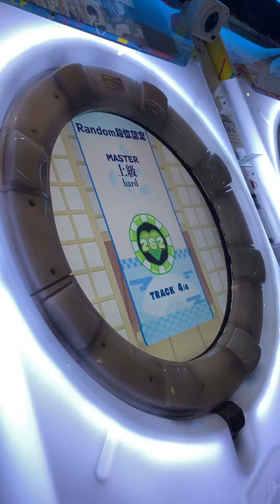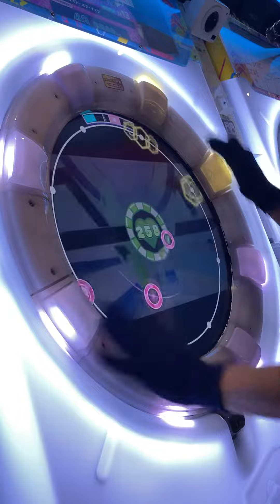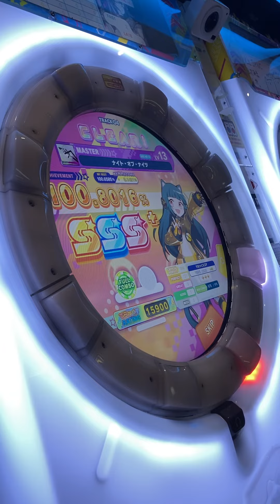[maimai Universe+] ナイト・オブ・ナイツ MASTER SSS+ FC